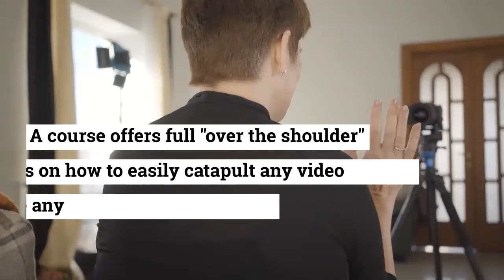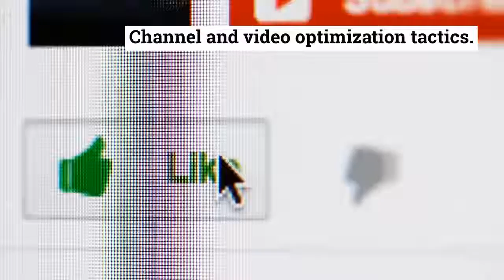Make Money On YouTube WITHOUT Showing Your FACE:::: How To Promote Your YouTube Channel for Adsense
Welcome.  Want to know more about Matt Par's Tube Mastery program? In this video, I break it all down for you and peel the layers of what to expect in the Tube Mastery and Monetization.

How to Promote Your YouTube Channel that Go Beyond Just Signing Up for Adsense
Youtube make money
Youtube make money
How to make money youtube
Courses on youtube
Stay at home business ideas business ideas covid
Business ideas how to make money from home